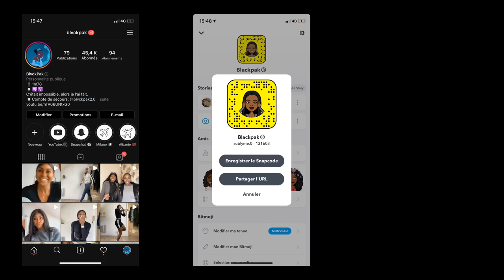STORYTIME: Il M’A TOUCHÉ 😱 part.1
La deuxième partie sortira dans 2 jours .
Je sais que le branchement derrière est dangereux. J’ai bien conscience que j’ai une dégaine de touriste égaré mais oklm déjà j’ai filmer faut pas m’en demander trop .